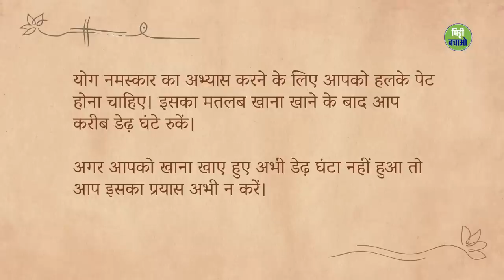पीठ दर्द के लिए 10 मिनट का आसान योग-अभ्यास| Yoga Namaskar| Sadhguru Hindi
योग नमस्कार अपने आप में 10 मिनट का एक संपूर्ण योग-अभ्यास है। ये आपकी पीठ की स्ट्रेचिंग कर उसे मज़बूत बनाता है। आप इसे घर, जिम, ऑफिस कहीं भी कर सकते हैं। ये आपकी रीढ़ को मज़बूत करता है और पीठ दर्द से छुटकारा पाने या उससे बचने का एक बेजोड़ उपाय है। साथ ही साथ ये आपके कंधों, कमर और टखनों की गतिशीलता भी बढ़ाता है।

अगर आप योग की शुरुआत कर रहे हैं तो ये आपके लिए एक परफेक्ट अभ्यास है। इसे अपनी दिनचर्या में शामिल कीजिए और तुरंत इसका फायदा देखिए। सीखने के लिए Sadhguru App पर योग नमस्कार निशुल्क उपलब्ध है।